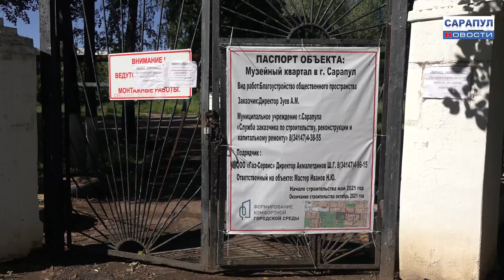В САРАПУЛЕ НАЧАЛОСЬ БЛАГОУСТРОЙСТВО ДЕТСКОГО ПАРКА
В САРАПУЛЕ НАЧАЛОСЬ БЛАГОУСТРОЙСТВО ДЕТСКОГО ПАРКА ПО ПРОЕКТУ «МУЗЕЙНЫЙ КВАРТАЛ»
На территории Детского парка ведется масштабная реконструкция. Он закрыт для ремонтных работ в рамках проекта «Музейный квартал», который стал победителем IV Всероссийского конкурса лучших проектов создания комфортной городской среды. О ходе реконструкции – расскажем в нашем сюжете.